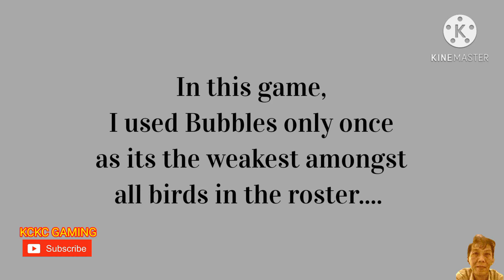ANGRY BIRDS 2 MIGHTY EAGLE BOOTCAMP Oct 2 2020 Excellent Finish following tough Daily Challenge game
(BOSS LEVEL 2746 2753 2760)

(101st STRAIGHT!!)

(BANG BOOM POW!!)

(98°F)

(THE HAL ADVENTURE)

(THE 6th SENSE)

(UP!!)

(WHIPSPLASH) ARENA TIPS INSIDE!!

(BAMBOOZLED!! )

(SIDEKICK'S CHRONICLES)

(THE 8 WONDERS:AMAZING GAMEPLAYS!!)

(SHHH... IT'S OUR SECRET OK??)